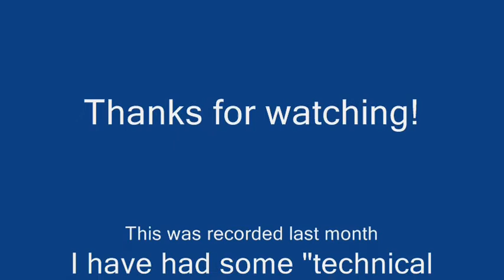Summer Catfishing July 23, 2013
This was recorded over a month ago but due to windows movie make having problems I was not able to upload it that day. either way, hope you guys enjoy!